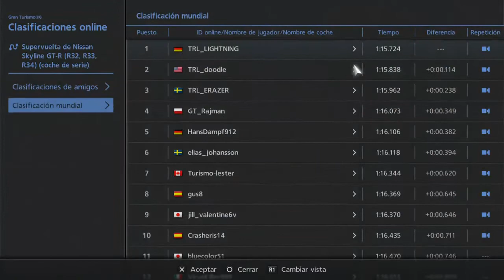TRL_LIGHTNING World Record Nissan SKYLINE GT-R M・spec Nür (R34) Autumn Ring 1:15,724